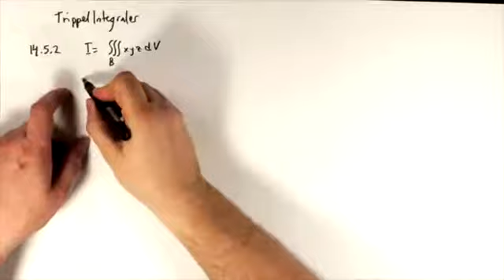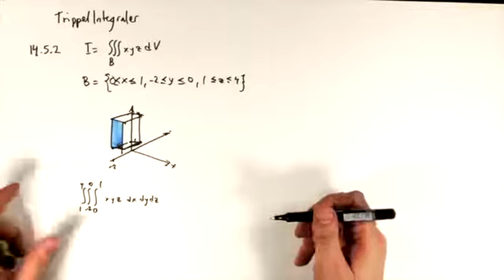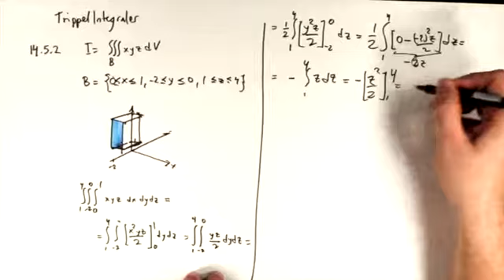L9 1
Solution to Adams 14.5.2.  Exempel på Trippelintegral över ett rätblock.